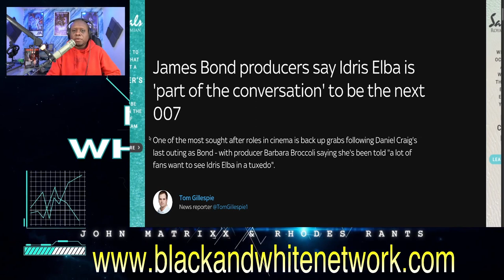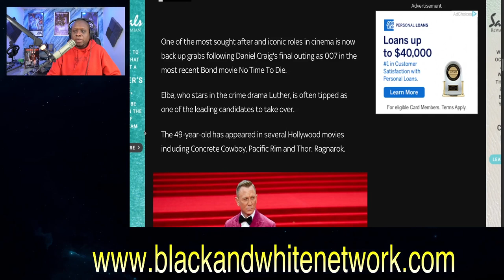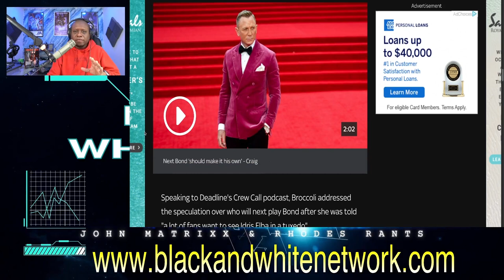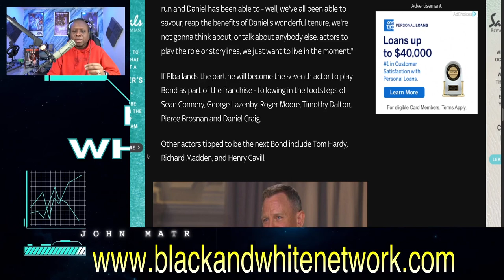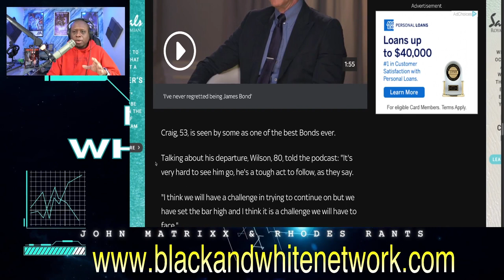Barbara Broccoli addresses if Idris Elba will be the next James Bond! | This is what she said!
Business Address:
14237 E SAM HOUSTON PKWY N STE 200
BOX 147